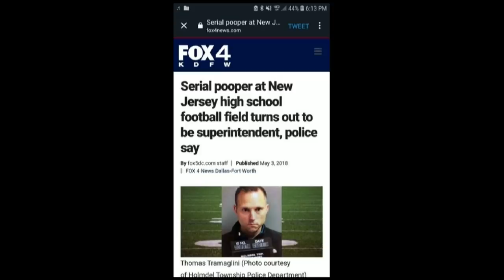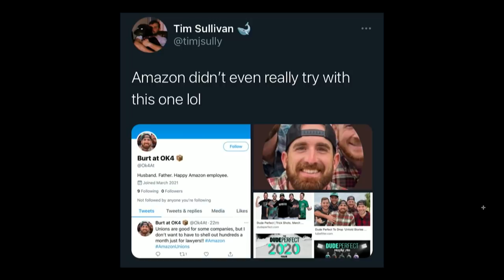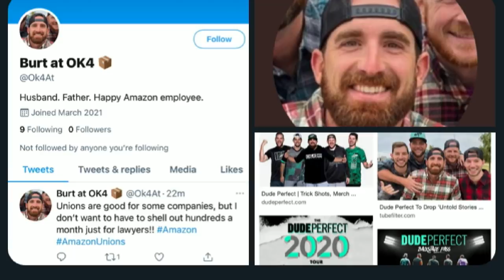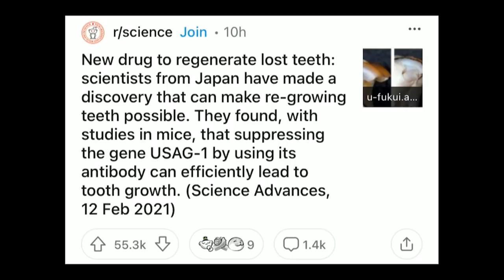135. It's Poop Again | The Pod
On today's show, Tony and Nick are both out of town on vacation, so the boys just let it rip and dive into a bracket that circulated over the weekend about the best fast-food restaurants you'll find with a surprising champion being crowned. They also discuss what Mitt did over the weekend, finally cleaning The Pub, Zito potentially being interested in John Wayne Gacy's house in Illinois, some new faces spot by, Foxy sticks around for a bit, and Digs checks in from a beach all boozed up on his birthday. Don't forget to subscribe to the Youtube channel and send your submissions for the Pod FOD to @ThePodPMI on Twitter and Instagram, we appreciate you guys for listening, we'll see you Friday.